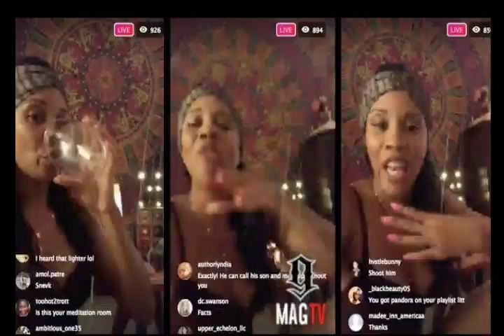RICK ROSS' SON CALLS OUT HIS MOM TIA KEMP MAKING IT CLAP ON INSTAGRAM LIVE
Rick Ross' eldest son (his namesake) is tired of his mother Tia Kemp and her shenanigans, and he wasn't afraid to make it public.. In an Instagram Live that went viral on Wednesday, April 24, William Roberts III's mother Kemp scolded her son and spanked him.. what are you doing here? She could be heard screaming from her apartment as Kemp laughed.. Kemp then announced on his Instagram Story that the younger Roberts was acting too conservative for his liking.. "Next time it's just the fans!" she wrote. -How do you think he got here? You're all grown up now! However, Kemp's actions were widely reported.. Last January, she commented on The Biggest Bows' daughter Toy Roberts' education, saying she "bitches don't know there's a difference between a GED and a real diploma.." She also claimed that diplomas can be easily purchased on Amazon.. Then, on January 30, Roberts returned with a nuclear attack and declared.. She ended her rant by adding..
The "Hustlin'" rapper's daughter also shared a video of herself dancing with a stack of $1 bills and singing Bossman D-Low's "Get In With Me.." At the end of the video, she shared a screenshot of her acceptance letter.. Some Instagram users were quick to poke holes in the answer, with one pointing out, "Let's say it's Fall 2020 semester," while another said, "The school name is highlighted without the university part.." Some people added.. Some commenters defended Roberts, with one user writing, "That's when she was accepted.." Additionally, when you search for email, the word you're looking for will be highlighted so you know this is the file you're looking for.. Many of you seriously need to take a break from the internet and pick up a book or take a course.. Meanwhile, Rick Ross is also not afraid to call out her ex-lover if she goes too far..

The 'Aston Martin Music' rapper slammed her ex-girlfriend for filming herself smoking a joint, writing: 'Tia's sister Ebony, she told me about that botched surgery.. But you will get through it and heal.. I'm not going to lie, we laughed about it for a little while.. She added: "I think you'll see a new version of Tia every time you use TikTok.. But look, we all have to imagine what she's going through.. His mother used crack regularly for her 30 years, but she became addicted to crack again.. Tia can handle this.. In a sarcastic show of sympathy, he said he would not "cut off" Kemp's Instagram account for the above reason